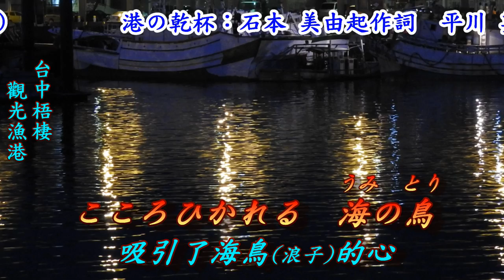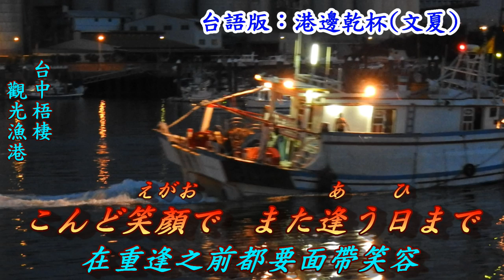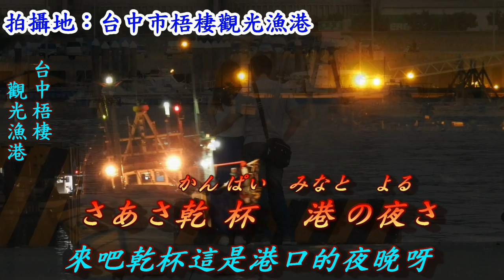港の乾杯(港口的乾杯)1956(日語~青木光一+翻譯)銘哥翻唱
港の乾杯(港口的乾杯)1956.
台語版：港邊乾杯(文夏).
作詞：石本美由起.
作曲：平川 英夫.
原唱：青木光一.